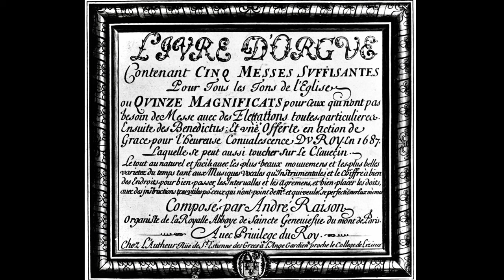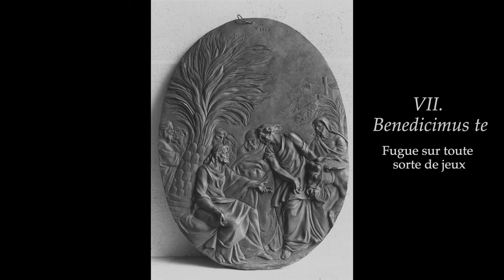André de la Raison | Messe du Premier Ton (1688) - extraits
Livre d'Orgue (Paris, 1688) - Messe du Premier Ton
I. Autre premier Kyrie: pour un plein jeu accompagné d'une Pedalle de Trompette en taille
III. Christe: en trio
VII. Benedictus: Fugue sur toute sorte de jeux
XIV. Amen: Dialogue grand jeu [sic]
André de la Raison (c. 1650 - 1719)

Abraham Ross, organist

Recording: Redpath Hall, McGill University, Montréal (November 2022). Pearce Wolfe Liblong and Santiago Garcia Cuevas, recording engineers and production.

Orgue: Helmuth Wolff & Associés op. 24 (1981) après Dom Bédos de Celles.

Sculptures: Département des Sculptures du Moyen Age, de la Renaissance et des temps modernes du Louvre, Paris
1. Anonyme (France? Flandres?), La Montée au Calvaire, 1685/1700, 405x610 cm, marbre
2. Jean Degoullons, La Vierge et l'Enfant, 1678, 410x180 cm, terre cuite avec restes de polychromie
3. Anonyme (France), Le Christ se préparant à entrer à Jerusalem, 1685/1715, 380x280 cm, cuivre
4. Anonyme (France), Deux têtes d'anges entourées de rayons et de nuées, 1700/1715, 0,57x1 m, bois feuillu doré
5. Jacques Sarazin et Charles Lestocart, Piédestal du cénotaphe du coeur du cardinal de Bérulle (détail lateral: Le Sacrifice de Noé), 1653/1657, 0,915x0,790x1,35 cm, marbre
6. Anonyme (France), La Musique, 1685/1700, 700x750 cm, marbre

Reproduction en accord avec les conditions générales de l'utilisation de la collection digitale du Louvre.